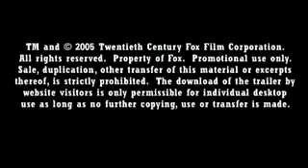Der Flug des Phoenix-Trailer [Deutsch]